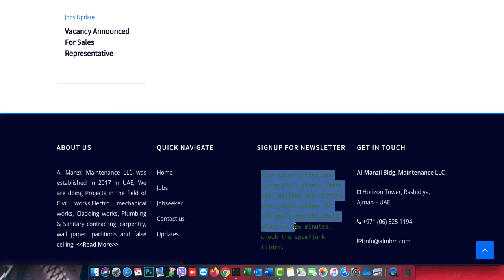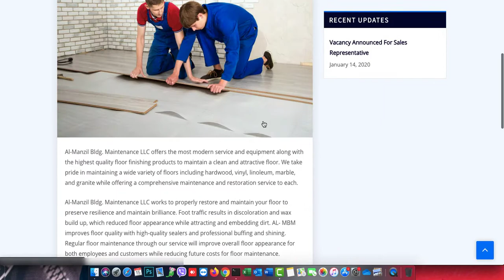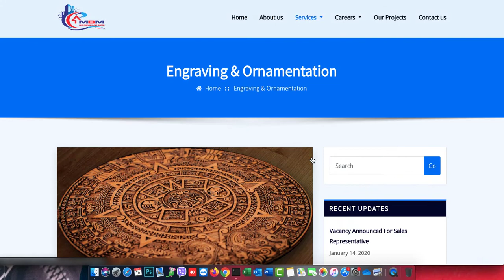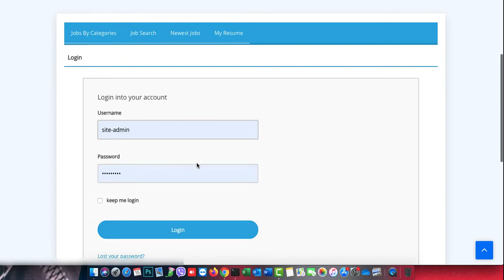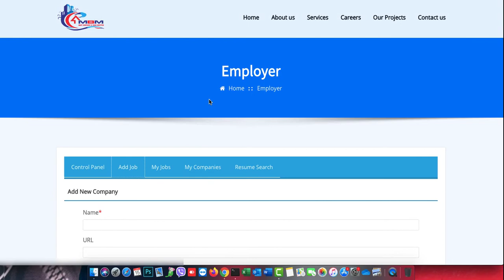Dyanamic Website Client Site Demo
Platforms:
* WordPress CMS
* PHP
* HTML
* CSS
* Bootstrap
* Font awesone

Features:
* Smart Slider
* Info Area
* Service Box
* Portfolio-Thumbnail
* Auto Newsletter
* Dynamic Pages
* Job Dashboard for Both Employers and Jobseekers
* Frontend Job Post enabled for Employers
* Google iFrame
* Smart Contact Form

Unauthorized downloading and duplicating on YouTube channel and any other media platform is STRICTLY PROHIBITED and will lead to punitive measures. Embbed to website is allowed.
Samrat Web Studio